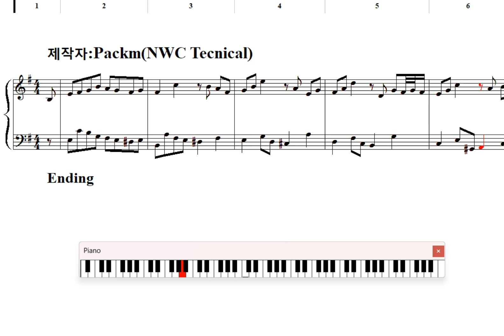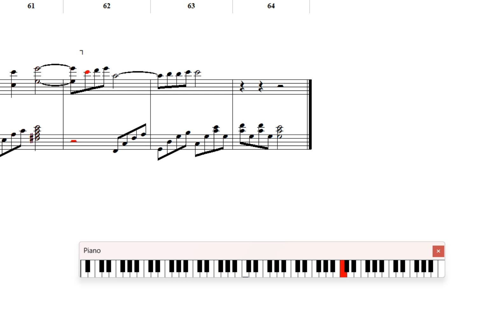말할수없는비밀 OST 中 Ending(악보링크)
영화 말할수없는비밀 Ost 중 Ending 곡입니다. 이 영화 OST 곡 중 가장 마음에 드는 곡이네요.

악보는 NWC로 직접 변환하여 깔끔하진 않습니다. 댓글에 고정링크로 달아두겠습니다.

사용한 프로그램:Noteworthy Composer 2.75a2
사용한 가상악기:Garritan CFX
사용한 스태프: 3개